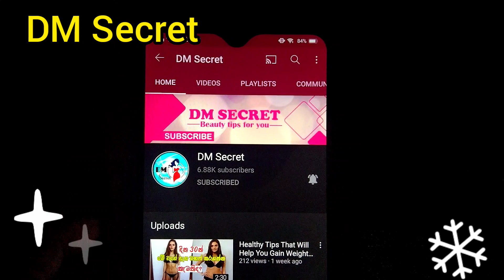products I bought cheap from AliExpress | aliexpress sinhala | aliexpress rs 2 | aliexpress order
Hello Friends,

Today's video I review products I bought cheap from AliExpress review.